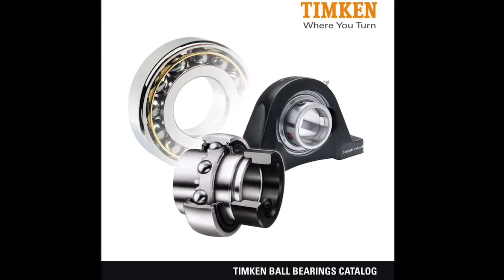رولمان بلي TIMKEN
Bearing ,housing unite, taper bearing
رولمان بلي أمريكي اصلي